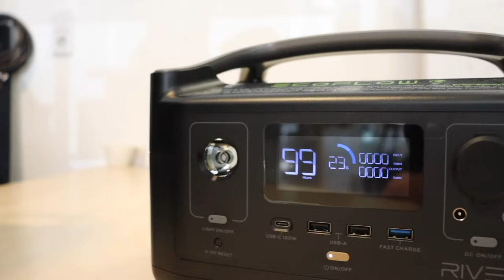STROMSPEICHER für BALKONKRAFTWERKE | Autarke Insel PV | Sonnenstrom überall nutzen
Die Sonnenrepublik ist vor allem bekannt für ihre unkonventionellen Lösungen im Bereich der Photovoltaik und Modultechnik.
Angepasst auf den Anwendungsfall baut man maßgeschneiderte Photovoltaik Inselanlagen, netzgekoppelte PV-Anlagen aber auch mobile Sonnenstrom Kraftwerke.

Darüber hinaus vertreibt die Sonnenrepublik auch Handelsübliche Balkonkraftwerke. Doch was ist wenn die Standard Module nicht an den Balkon passen?